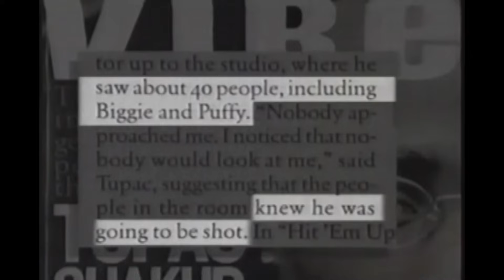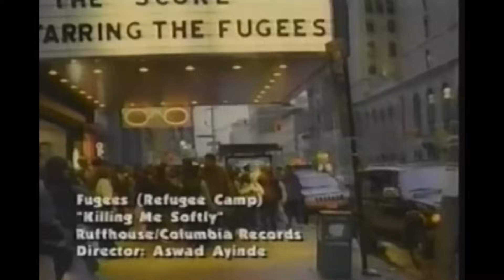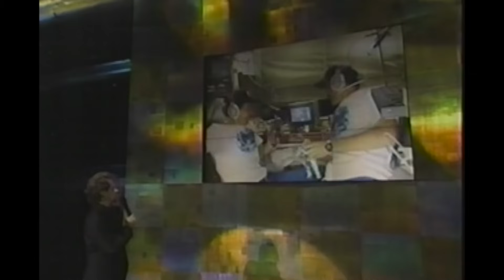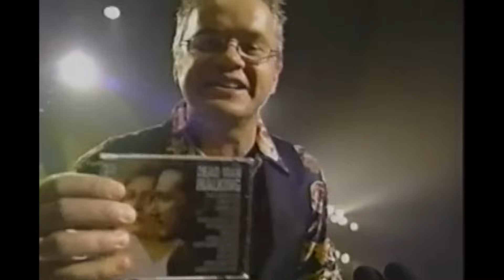The 1996 MTV VMAs were CHAOTIC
I watched the 1996 MTV Video Music Awards and I have a lot to say.